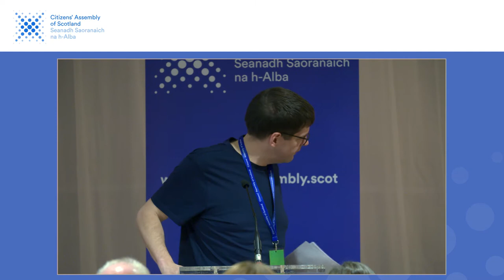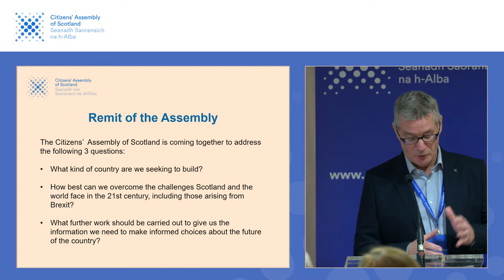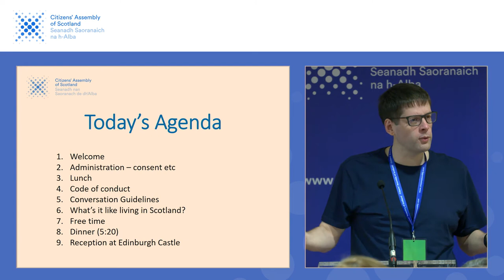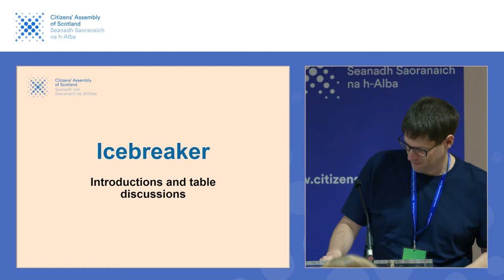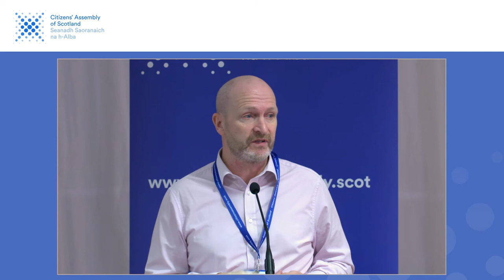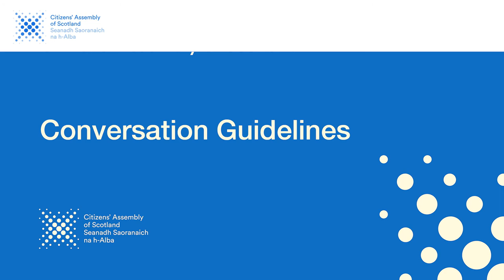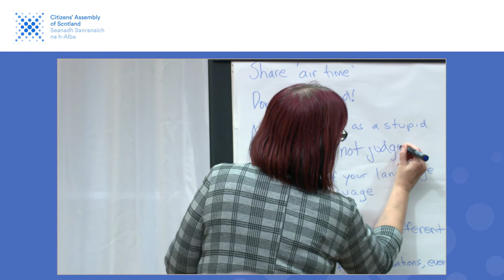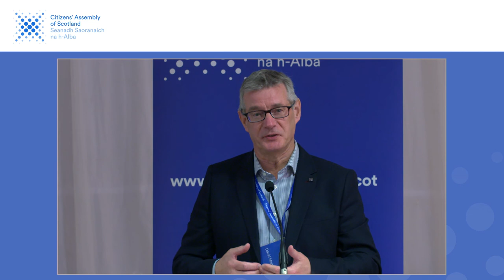Citizens Assembly 1 EDI OCT Day 1a